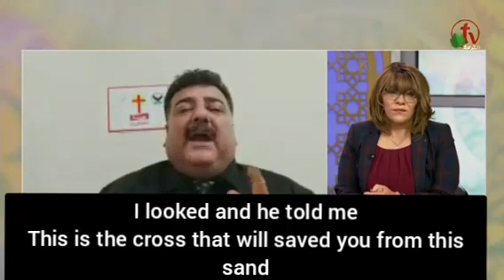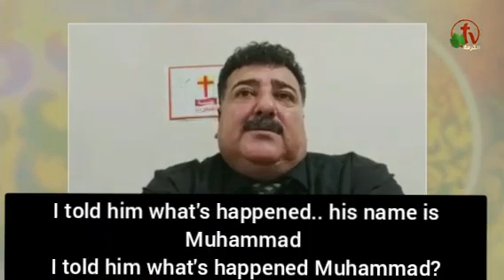Ex-muslim testimony of vision of Christ that saved his family members from destruction to life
What is like to be muslim since childhood? What is like to be muslim as human ? Just what happens inside the life of muslim family? Watch and find out how ex muslim testifies and thinks with his brain.Moreover, what caused him to know Christ ? How did he come to Christ? How does he feel in knowing Christ? What do he think of Christ and Bible and Christianity?

With special thanks to Brother ''Light for All Nations'' and please subscribe to him instead for he puts his time and effort in it , the Lord bless the work of his hands and reap for fruits unto the Lord.

Let's make it viral each and every one of us of great testimony of Lord and Savior Jesus Christ who is same as yesterday,today and tomorrow and always forever that others may know the truth and truth will set them free. Please freely download and-reupload with translations if you can too. Appreciate it dear saints !!!